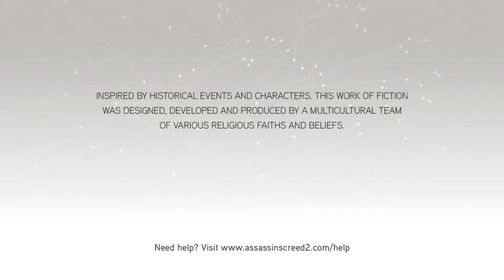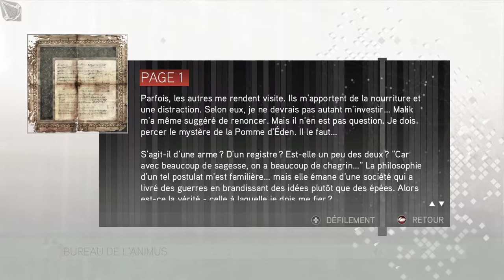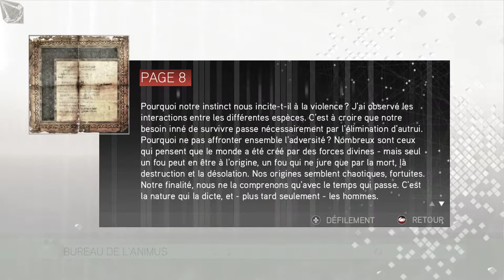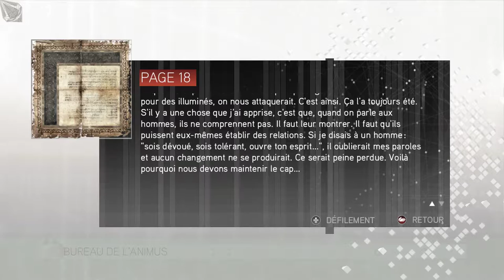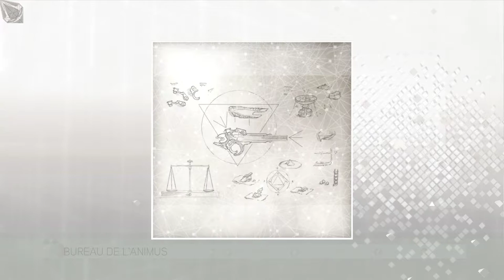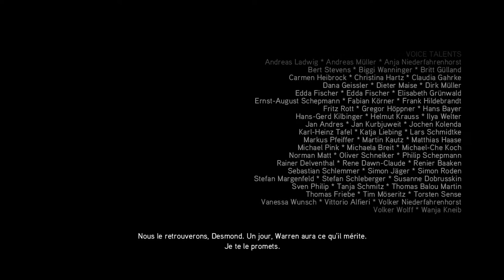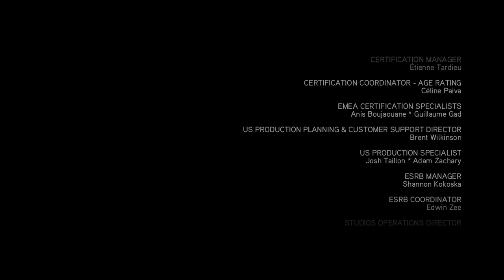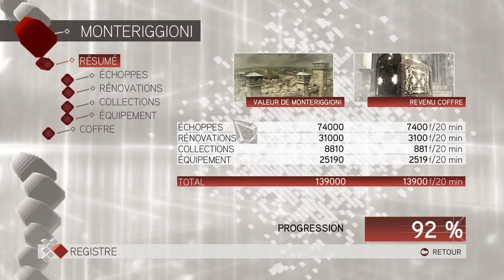Assassin's Creed II Partie 19 (fin)